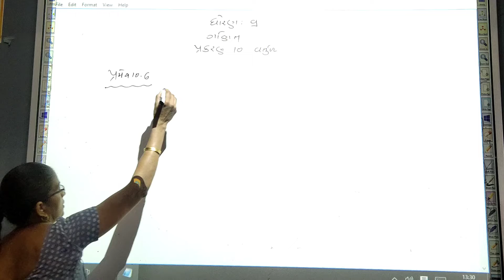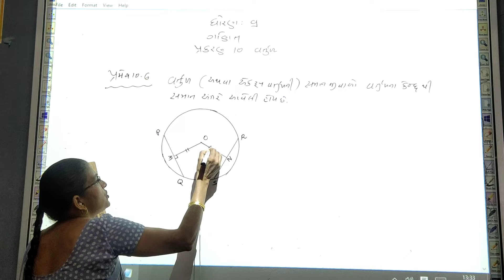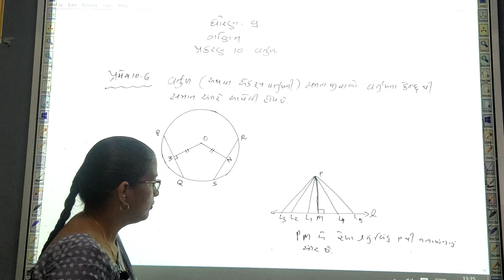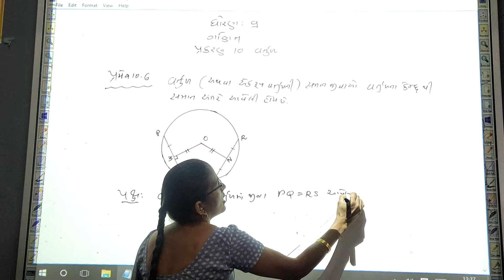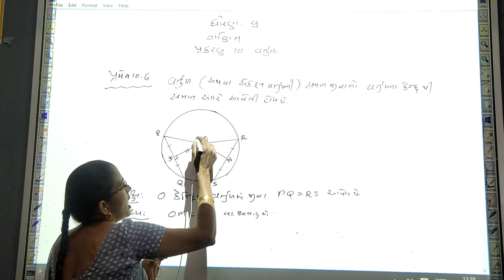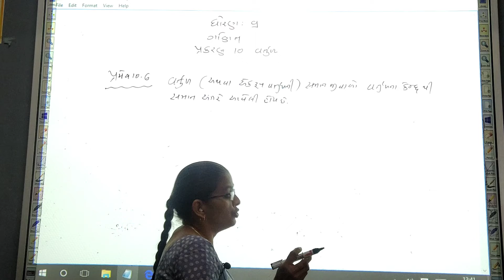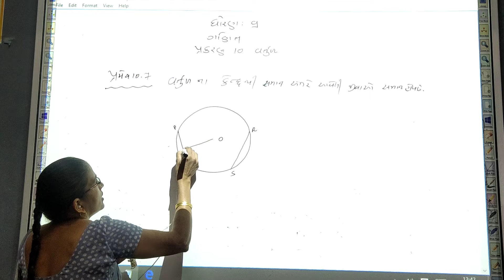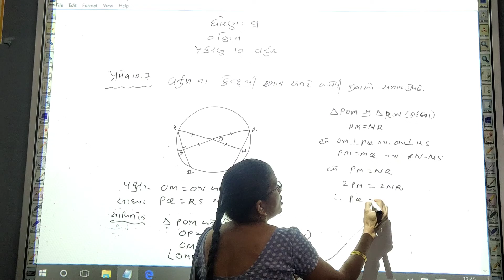ધોરણ 9 ગણિત પ્રકરણ 10 વર્તુળ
પ્રમેય 10.6 અને 10.7